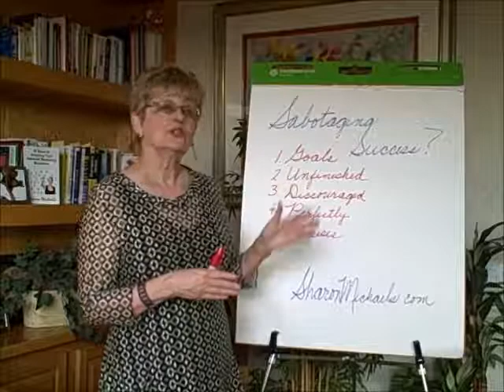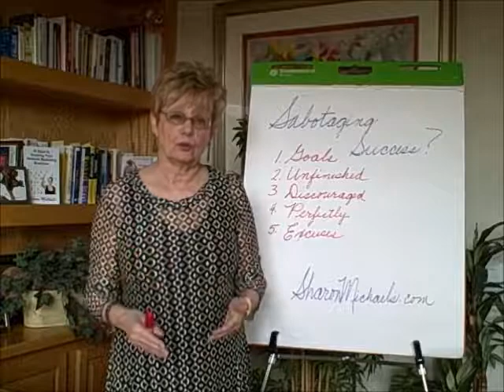Are You Sabotaging Your Success - Sharon Michaels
Could you be sabotaging your success? Coach and mentor to women in business Sharon Michaels shares 5 ways you could be unknowingly sabotaging success.
Be sure to turn up your speakers!